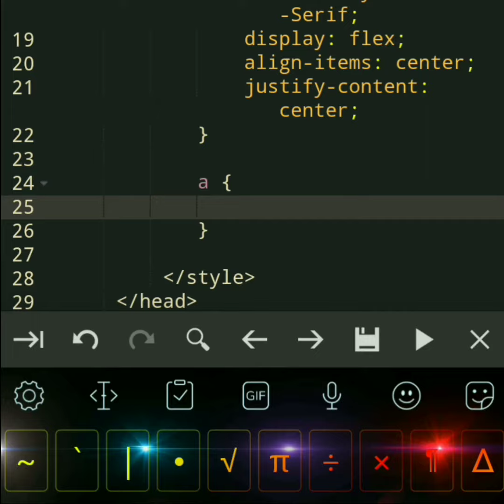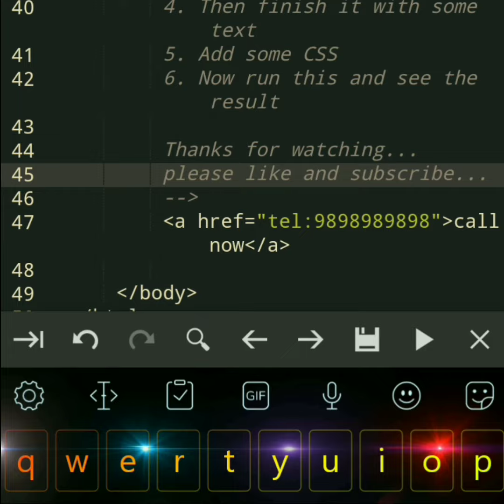Click to call Link using HTML - HTML Tutorial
css tutorial
html tutorial
javascript tutorial